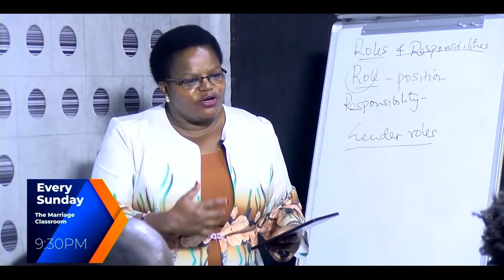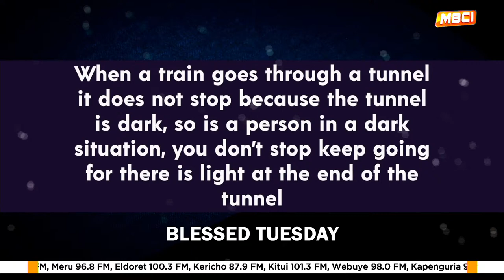RAUSHWA SHOW || 26TH MARCH 2024